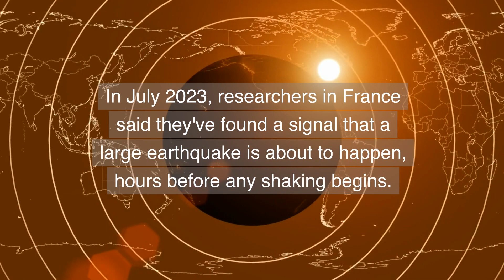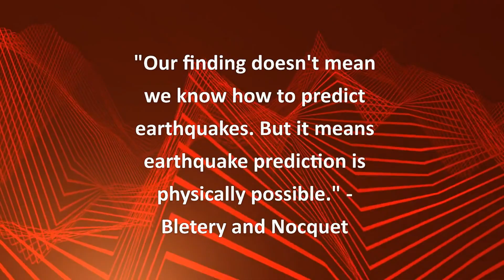Can We Predict Earthquakes Now?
A pair of French researchers claim to have discovered the holy grail of seismology: a means of predicting major earthquakes hours before we feel them. If their discovery is real, will accurate and timely earthquake prediction become a reality? Possibly. It’s hopeful, because timely earthquake prediction would save lives and help protect critical infrastructure.

So is it true? And, if it is, can we use this discovery to predict earthquakes?